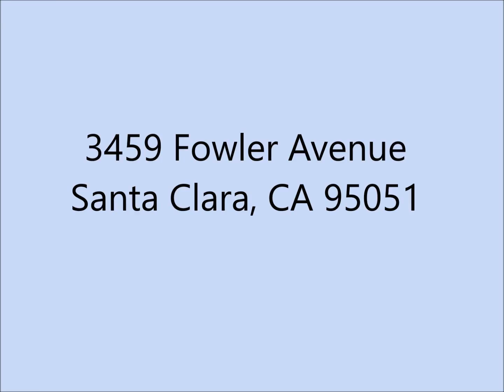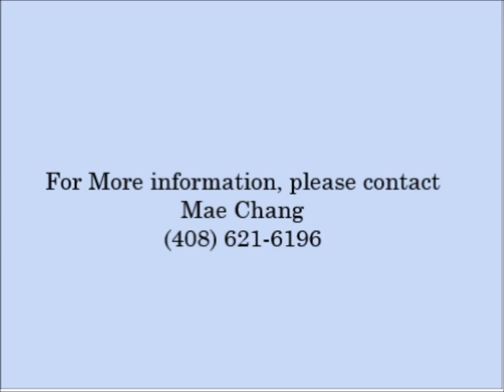3854 Fowler Ave. Santa Clara, CA 95051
Take a look at this beautifully remodeled, 3 bedroom/2 bathroom home with attached 2-car garage. This 1,600 sq. ft. home is on a 5,400 sq. ft. lot and is located in a most convenient Santa Clara neighborhood. Formal living room with marble faced fireplace and formal dining room connects  to living room and kitchen. The spacious kitchen has recently been remoldled and fashioned with new, top grade, quartz counter top and large island. European glass tile backsplashes, new cabinets  & stainless steel Samsung appliances. The home has new, elegant Acacia hardwood floor in living room and all bedrooms, new European laminated wood floor in family room and much more!
Close to schools, parks, shopping, and more. Easy access to Lawrence, San Tomas Expy, Highway 101, 880, and 280